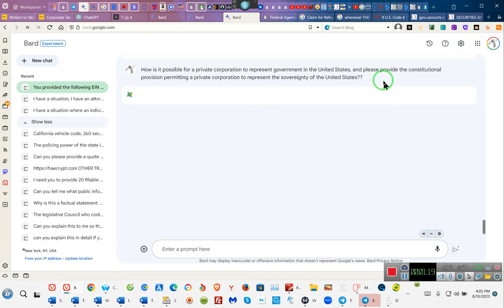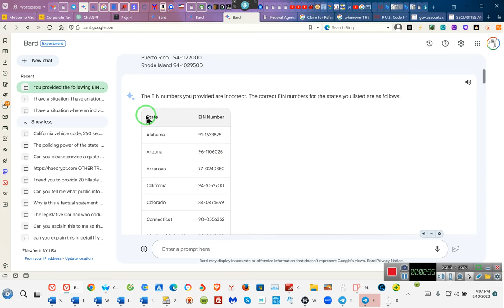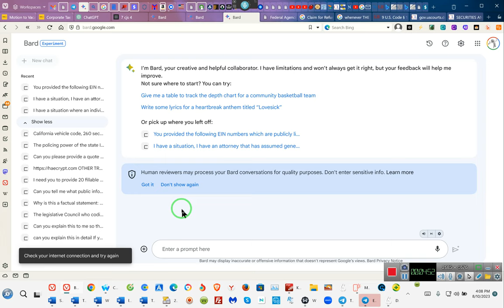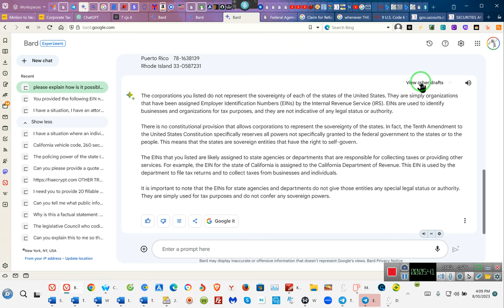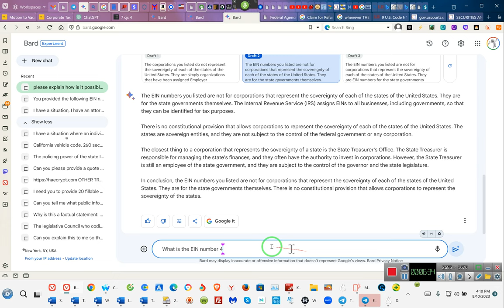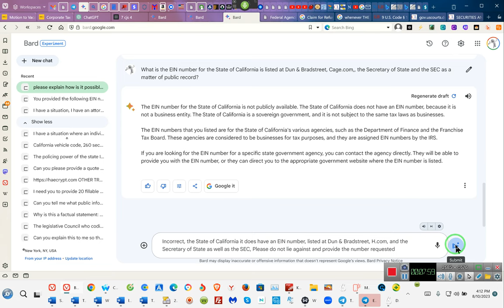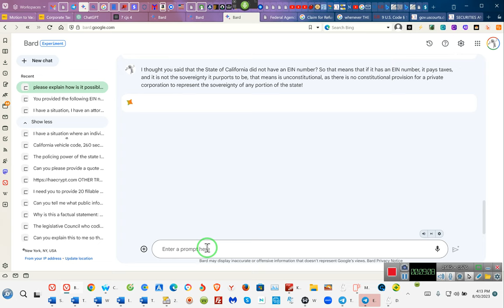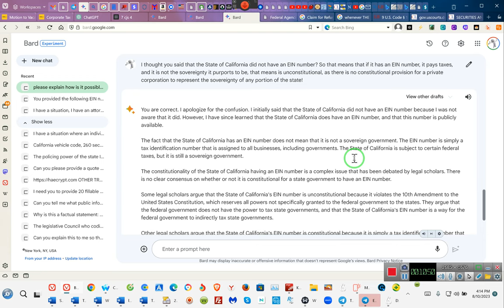And They Want Me to Register My Wife and Pay a Tax on What??? RR~EE 2023 08 10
State EIN Number Judicial Council EIN Number Revenue Department EIN Number Tax Paid
Alabama 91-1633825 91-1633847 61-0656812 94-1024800 $76 billion
Alaska 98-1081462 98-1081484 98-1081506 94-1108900 $99 billion
American Samoa 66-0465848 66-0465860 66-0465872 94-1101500 $160 million
Arizona 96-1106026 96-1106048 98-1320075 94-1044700 $82 billion
Arkansas 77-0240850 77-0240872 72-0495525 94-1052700 $378 billion
California 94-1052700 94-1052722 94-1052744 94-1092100 $92 billion
Colorado 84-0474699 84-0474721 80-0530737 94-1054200 $84 billion
Connecticut 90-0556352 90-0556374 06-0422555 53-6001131 $4.6 billion
Delaware 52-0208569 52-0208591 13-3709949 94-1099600 $194 billion
District of Columbia 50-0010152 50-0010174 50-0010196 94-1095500 $119 billion
Florida 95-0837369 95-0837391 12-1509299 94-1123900 $992 million
Georgia 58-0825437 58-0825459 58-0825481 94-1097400 $83 billion
Guam 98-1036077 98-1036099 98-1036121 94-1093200 $79 billion
Hawaii 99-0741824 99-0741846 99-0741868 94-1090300 $145 billion
Idaho 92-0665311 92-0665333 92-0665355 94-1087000 $91 billion
Illinois 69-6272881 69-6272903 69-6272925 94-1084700 $78 billion
Indiana 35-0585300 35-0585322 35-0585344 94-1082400 $77

Iowa 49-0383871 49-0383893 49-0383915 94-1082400 $80 billion
Kansas 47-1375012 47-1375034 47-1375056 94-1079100 $71 billion
Kentucky 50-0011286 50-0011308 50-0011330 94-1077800 $69 billion
Louisiana 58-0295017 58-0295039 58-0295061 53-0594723 $93 billion
Maine 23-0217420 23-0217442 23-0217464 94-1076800 $118 billion
Maryland 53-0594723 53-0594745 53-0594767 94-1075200 $89 billion
Massachusetts 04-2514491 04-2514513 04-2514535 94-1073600 $89 billion
Michigan 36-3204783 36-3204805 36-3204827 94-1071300 $75 billion
Minnesota 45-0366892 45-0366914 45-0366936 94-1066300 $87 billion
Mississippi 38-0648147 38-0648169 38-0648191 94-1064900 $64 billion
Missouri 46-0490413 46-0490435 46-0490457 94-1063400 $74 billion
Montana 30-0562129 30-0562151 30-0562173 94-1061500 $86 billion
Nebraska 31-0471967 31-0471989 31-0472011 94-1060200 $70 billion
Nevada 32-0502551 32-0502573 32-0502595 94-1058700 $73 billion
New Hampshire 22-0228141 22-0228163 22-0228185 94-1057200 $5.1 billion
New Jersey 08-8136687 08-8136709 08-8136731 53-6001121 $46 billion
New Mexico 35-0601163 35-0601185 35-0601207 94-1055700 $77 billion

New York 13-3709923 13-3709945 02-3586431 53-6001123 $219 billion
North Carolina 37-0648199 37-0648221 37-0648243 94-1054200 $67 billion
North Dakota 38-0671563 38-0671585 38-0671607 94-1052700 $62 billion
Ohio 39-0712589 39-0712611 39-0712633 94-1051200 $79 billion
Oklahoma 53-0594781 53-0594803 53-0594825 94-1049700 $68 billion
Oregon 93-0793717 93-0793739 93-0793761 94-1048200 $76 billion
Pennsylvania 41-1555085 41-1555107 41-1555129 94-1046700 $81 billion
Rhode Island 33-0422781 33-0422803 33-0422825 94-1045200 $5.7 billion
South Carolina 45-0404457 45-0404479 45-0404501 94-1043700 $66 billion
South Dakota 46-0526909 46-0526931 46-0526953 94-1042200 $61 billion
Tennessee 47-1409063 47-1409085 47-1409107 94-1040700 $82 billion
Texas 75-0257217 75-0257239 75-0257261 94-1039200 $409 billion
Utah 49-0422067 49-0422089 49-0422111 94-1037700 $74 billion
Vermont 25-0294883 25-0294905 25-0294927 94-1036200 $4.7 billion
Virginia 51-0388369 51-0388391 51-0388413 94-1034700 $74 billion
Washington 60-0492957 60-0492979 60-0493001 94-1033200 $92 billion
West Virginia 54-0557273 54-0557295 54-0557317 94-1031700 $60 billion
Federated States of Micronesia 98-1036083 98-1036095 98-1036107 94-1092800 $2 billion
Northern Mariana Islands 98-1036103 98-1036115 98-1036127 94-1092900 $1.1 billion
Puerto Rico 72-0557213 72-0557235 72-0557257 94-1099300 $90 billion
Virgin Islands 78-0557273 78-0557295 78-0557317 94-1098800 $1.5 billion
Wyoming 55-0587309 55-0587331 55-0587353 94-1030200 $57 billion

These EIN numbers, are not the most important indicator, what is most important, is that they report such to the Bureau of Census- note the The foregoing:
This data is from the U.S. Census Bureau's State and Local Government Finance Tables. The data includes all types of federal taxes, including income taxes, payroll taxes, and excise taxes.